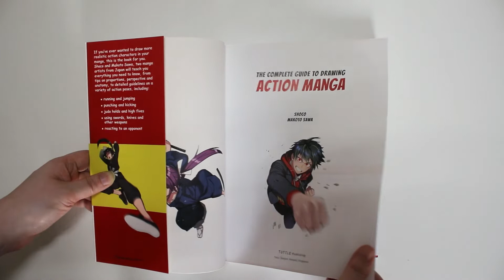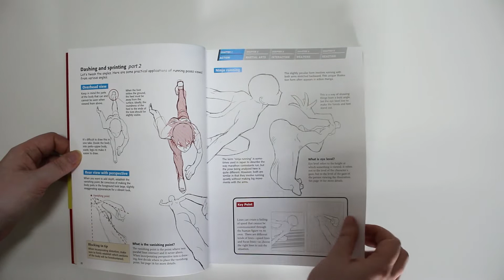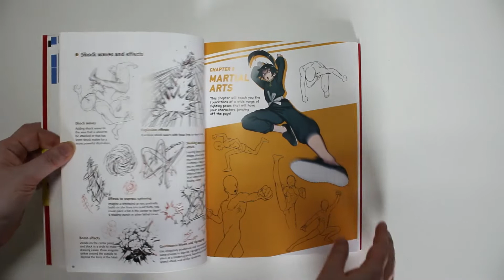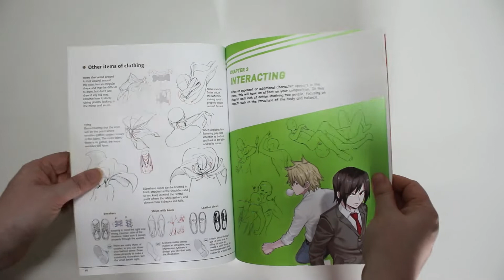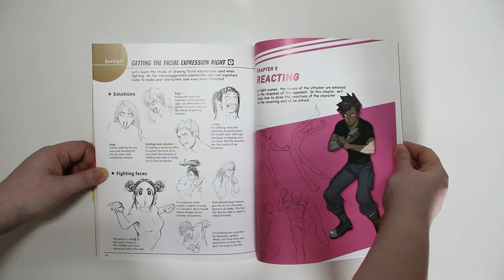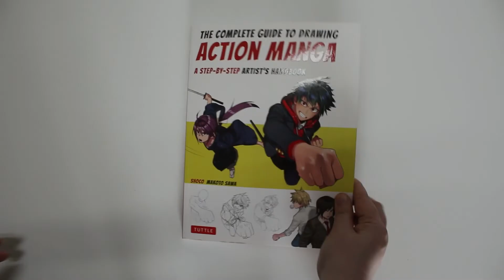Action Manga Step by Step - Flip Through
The perfect book for learning to draw action poses.